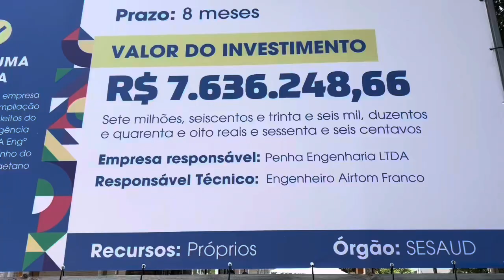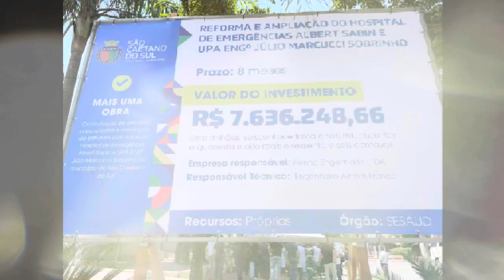❇️COMO VAI SER A REFORMA NO HOSPITAL⁉️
🅾️ O prefeito de São Caetano do Sul, José Auricchio Júnior, a secretária de Saúde, Regina Maura Zetone, o diretor geral da FUABC, Guilherme Crepaldi Esposito, o reitor da USCS, Leandro Prearo, e o representante da construtora Penha Engenharia Ltda, (responsável pela obra), Arthur Pimenta Sousa, assinaram nesta quarta-feira (11/10) a Ordem de Serviço para obras de ampliação do Hospital Municipal de Emergencias Albert Sabin.
O investimento, da ordem de R$ 7,6 milhões, tem emenda de R$ 6 milhões do deputado estadual Thiago Auricchio e R$ 1,6 milhão da USCS. Com a ampliação, o HMEAS terá cerca de 700 m² a mais - as obras deverão ser finalizadas em meados de 2024🅾️